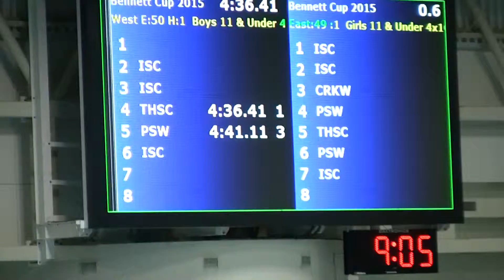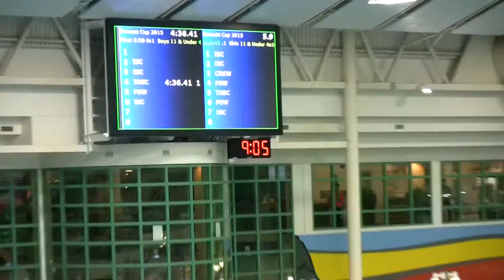AL Bennett Cup 400 Fr Relay 111515